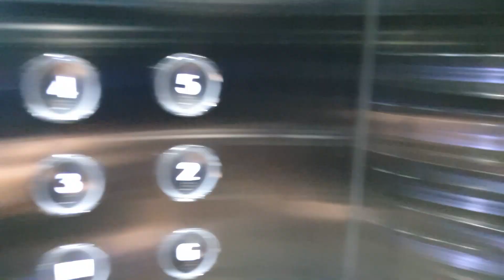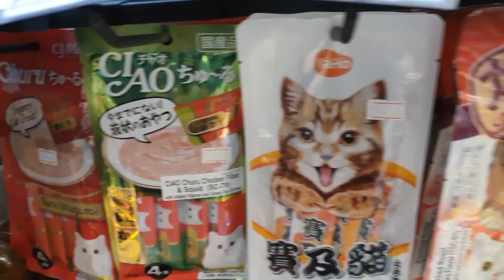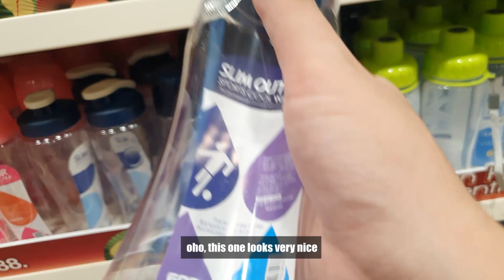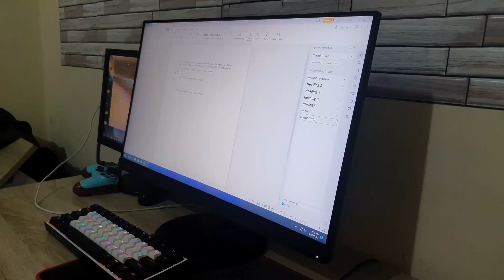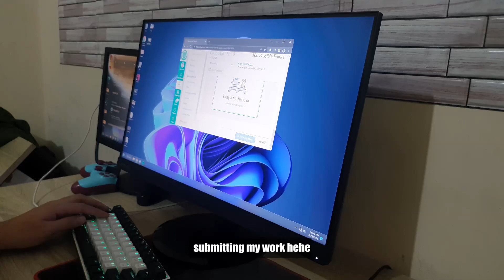saturday, break day 🍃🌤️ | NOT Living Alone in the Philippines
enjoying my saturday as my break from my studies !
hope you guys enjoyed it as much as i did hehe